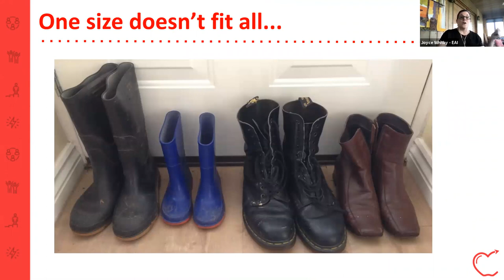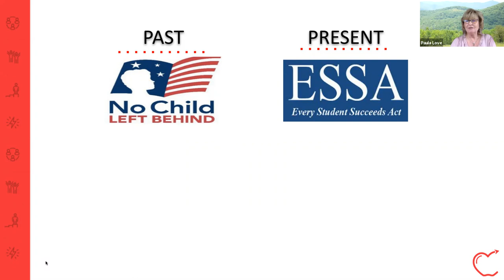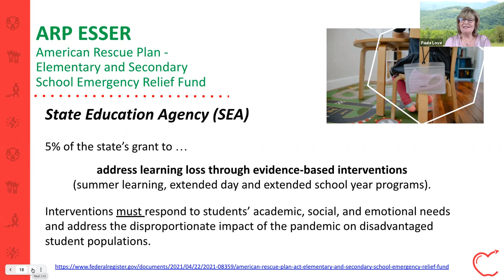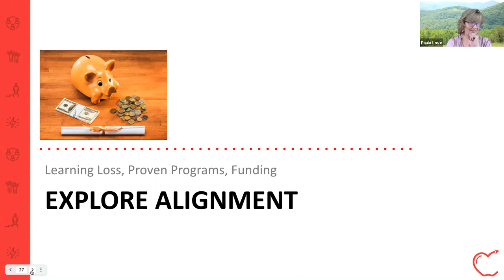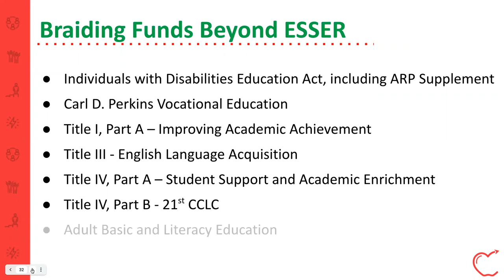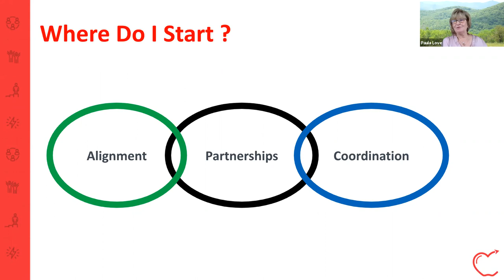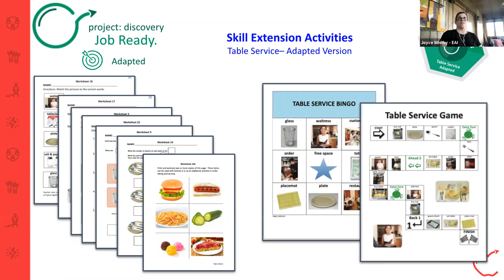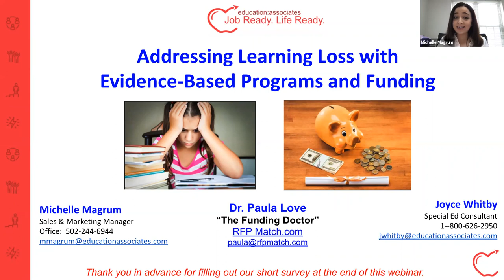Addressing Learning Loss with Evidence-Based Programs and Funding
This has been a school year like no other. In the wake of this learning crisis, we have the ability to create and invest wisely in expanded and enriched learning time. Join the discussion on how funding and proven programs can accelerate learning recovery!

Features of this Webinar:
- Addressing Learning Loss – what the funding says
- Exploring the alignment between Learning Loss, Proven Programs and Funding
- Investing wisely to mitigate learning loss through expanded and enriched learning time
- Make this time count! Return to evidence-based programming!
- Let’s look at some districts’ answers!